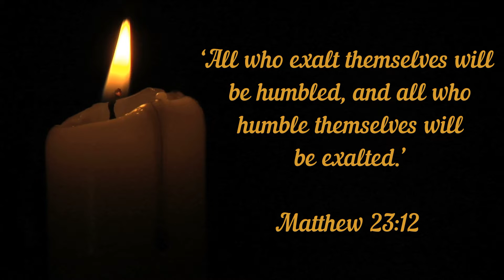MOVE TO FREEDOM | DAILY WORD | 10 MARCH 2020